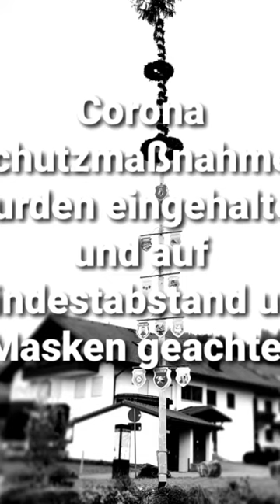Maibaum process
@GermanFolk ᛟ Kultur, Identität, Geschichte, Volk | Culture, Identity, Story, People

Alle Inhalte auf Telegram herunterladen! | Visit our Telegram to download all content!

If any of our links ever stop working, enter the next number up at the end of the URL (e.g. if "@GermanFolk" is banned, search "@GermanFolk2", if "@GermanFolk2" is banned, search "@GermanFolk3", etc).